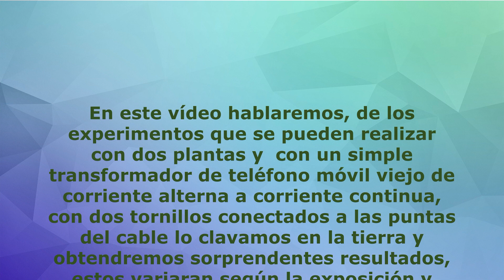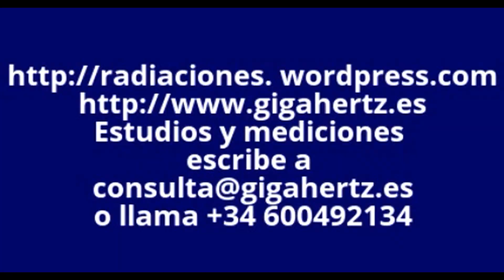Con corriente continua , las plantas mejoran (experimento)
Este es un experimento realizado con corriente continua, la corriente eléctrica en corriente continua, es menos dañina que la alterna al ser lineal no altera el sistema nervioso, de la manera que lo altera la corriente alterna, en este experimento, realizado con dos plantas iguales , se necesita un cargador de teléfono móvil antiguo, ( 5 v.) dos tornillos largos en forma de electrodo, y paciencia, les daremos corriente a una y a la otra no, los resultados saltan a la vista, se podrían activar plantas para que produzcan más frutos, curarse de las  plagas, etc..

Profesor de Geobiología y radiaciones del hábitat en la EAT (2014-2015)
(Escuela de Arquitectura de la Tierra)
Rom-Electronik
Primer Formación Completa en geometría sagrada y resentir 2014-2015

Tecnología hacía un camino sin radiaciones
Todos los programas de la Salud del Hábitat